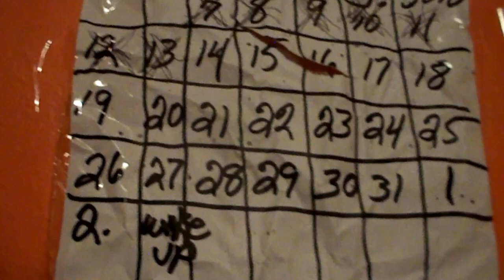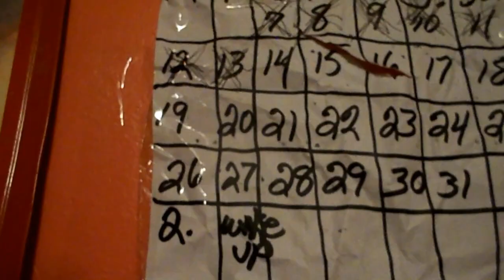COUNT DOWN TO FREEDOM!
CAN HARDLY WAIT TILL SEPT 3rd 2019 FREEDOM! THIS WILL BE A GOOD FEELING TO SLEEP AT NIGHT AGAIN.